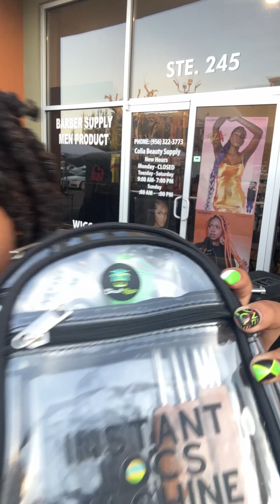Exclusive Dreadlock Products BLK Pop-Up Shop with Live Singing! 🎶 | Loc Machines, Coaching & More!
I hope you've enjoyed watching clips of the BLK market pop-up shop hosted at Colia Beauty Supply.

Book a FREE CALL to learn more about my 1:1 coaching